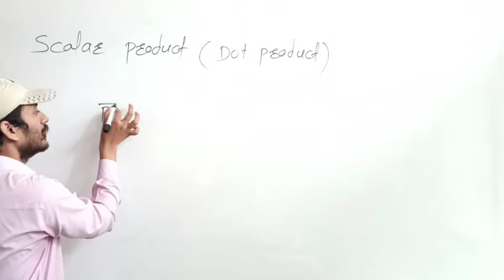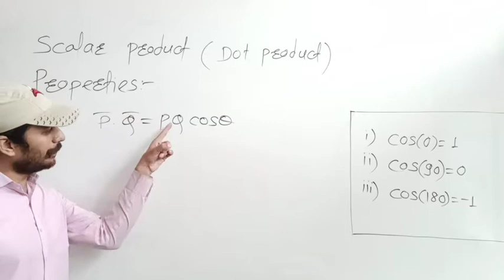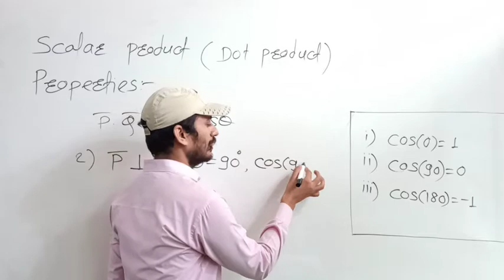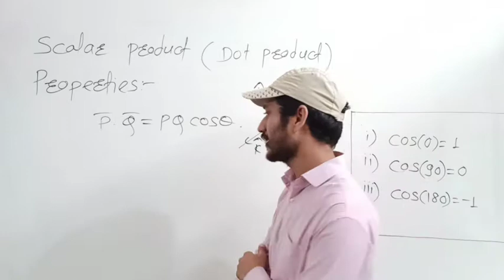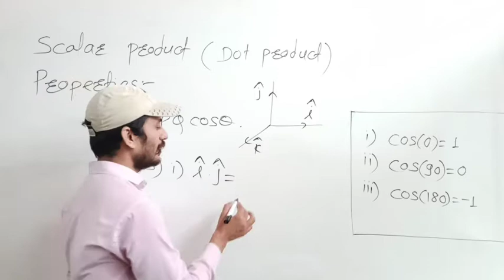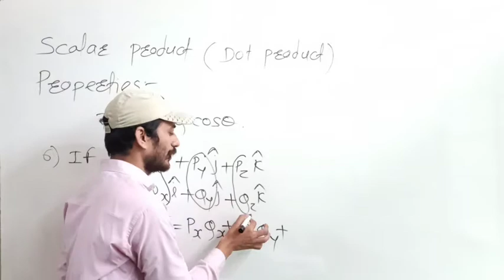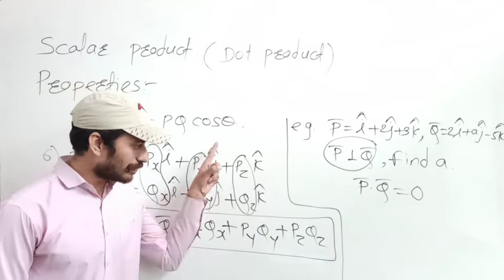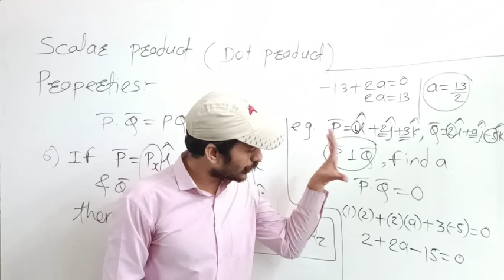11th Physics Scalars & Vectors Lecture-12(Properties of Scalar Product) By Integrate Classes, Latur.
This video contains Introduction of product of vectors.